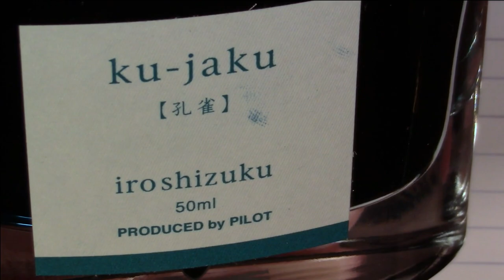Wing Sung 601A / Iroshizuku Ku-Jaku / Fountain Pen Review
Review of the Wing Sung 601A fountain pen and Iroshizuku Ku-Jaku ink.
What I Ink: Episode 93